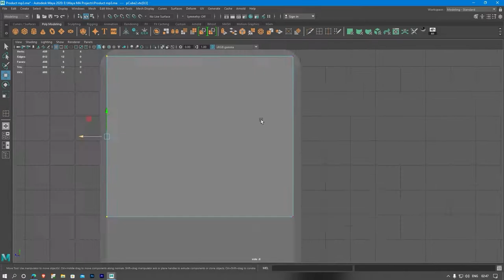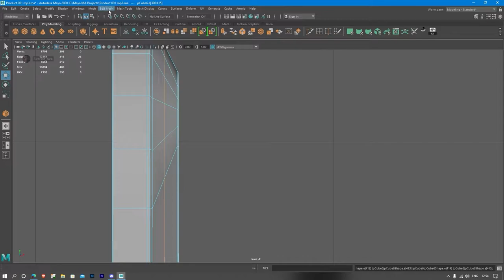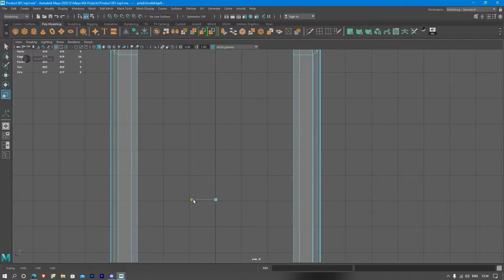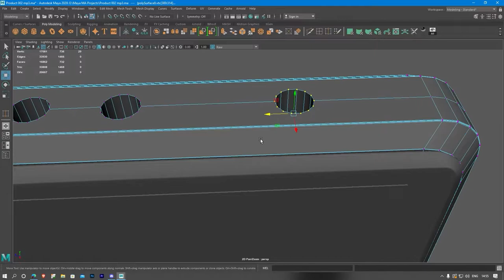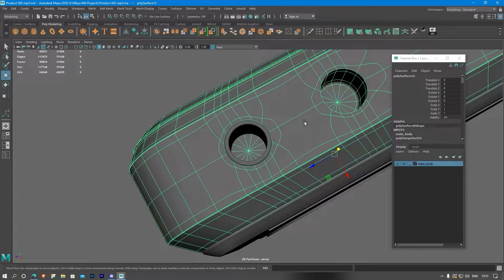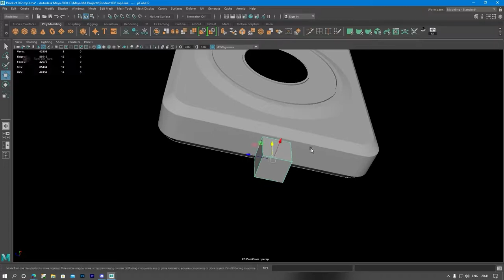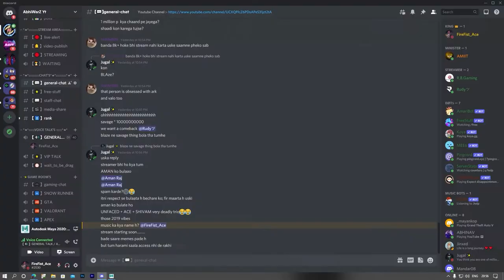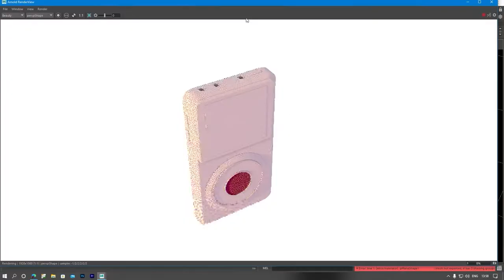IPod - 3D Product Modelling Timelapse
For This Time I'm going to make an iPod / MP3 Player which contains 10 parts - Coming Soon! Texturing will not be added in this tutorial "sorry for that" and I hope u enjoy this tutorial make sure to subscribe to my channel and don't forget to press the bell icon for more upcoming projects...

I draw and make videos! Come with me :) currently making 3D Concept Weapons Modeling Tutorials but will be mixing it up as the channel grows... So stay tuned for more upcoming work. and I hope u guys will enjoy it a lot... And Thanks For Joining Me...